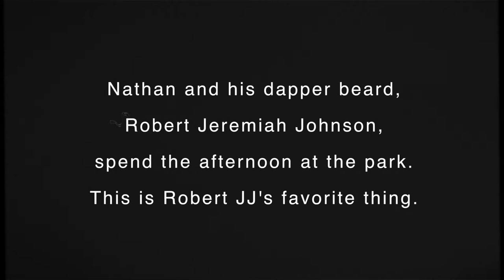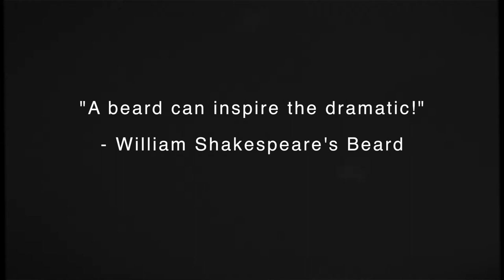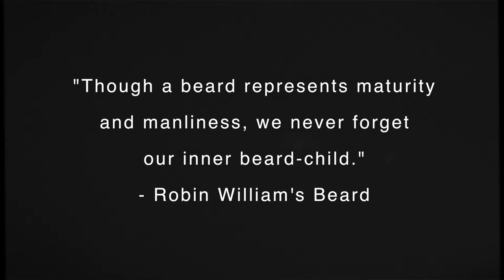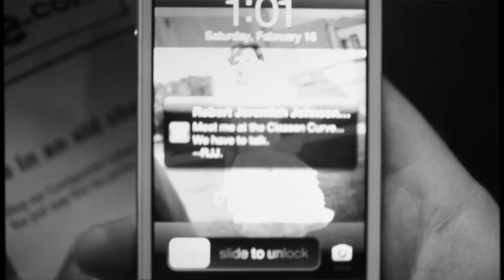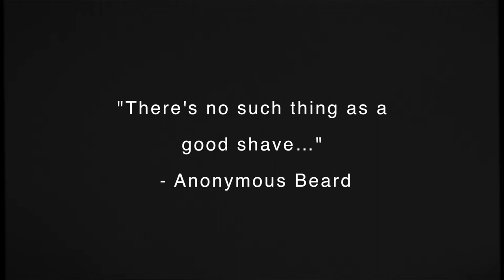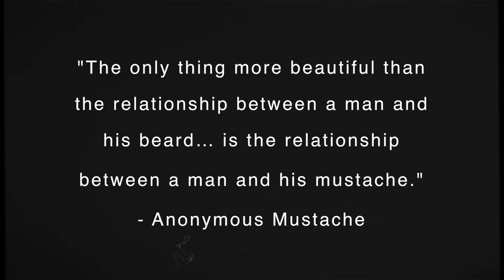Robert Jeremiah Johnson, the Beard.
A True Story, 2013.
Filmed only to remember RJJ, the Beard. As Nathan Alfson and he had to part ways.